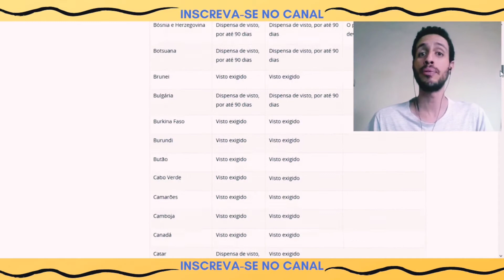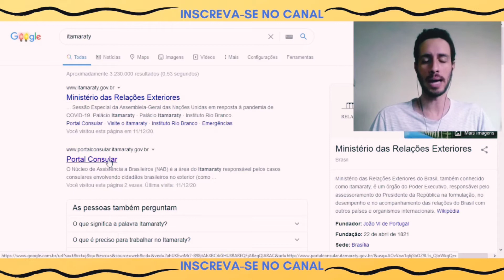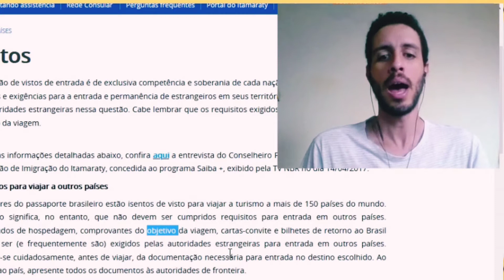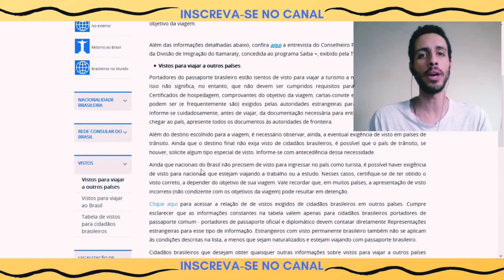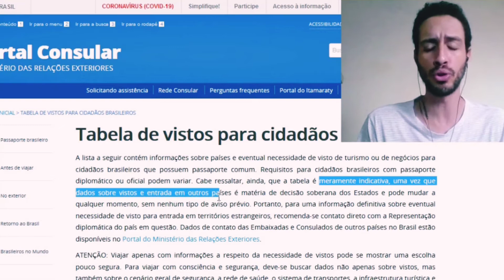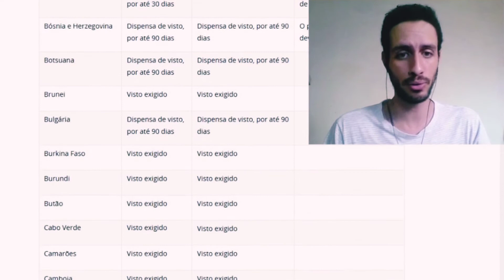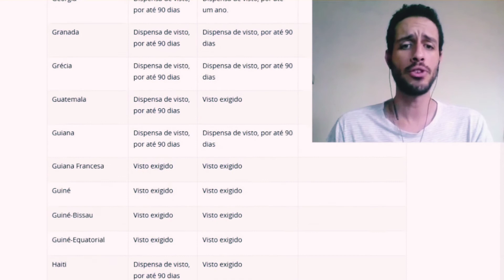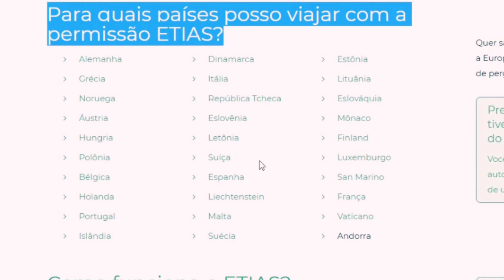PAÍSES QUE EXIGEM VISTO PARA BRASILEIROS | COMO TIRAR VISTO | DOCUMENTOS PARA VIAJAR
Você sabe tirar visto para viajar? Sabe quais países exigem visto para brasileiros? Saiba se você precisará de visto para a sua próxima viagem ao exterior.

Para qualquer viagem ao exterior é extremamente importante ter muita atenção com relação ao documentos exigidos para entrar no seu país de interesse. O passaporte é tido como o principal documento para viagens internacionais, porém alguns países também exigem visto para nós brasileiros.

Para um bom planejamento de viagem pesquise com bastante calma quais são os documentos exigidos para a sua viagem. Além de ter um passaporte válido, ter o comprovante da reserva da hospedagem e ter a passagem aérea de ida e volta em mãos, pesquise também se o seu destino exige visto e como você pode tirar o visto para viajar para esse destino.

Hoje mais de 150 países não exigem visto para brasileiros em caso de viagens a turismo, porém, muitos exigem visto e cada país tem autonomia para definir qual é o procedimento para a aquisição do visto.

Para você conseguir saber se será preciso tirar visto para a sua próxima viagem internacional confira no site do Ministério das Relações Exteriores (Itamaraty) a necessidade ou não de visto para viajar. Não deixe também de entrar em contato com as Embaixadas e Consulados para obter informações seguras e atualizadas.

● Deixe um comentário. VAMOS INTERAGIR!

Bora PLANEJAR pra VIAJAR?